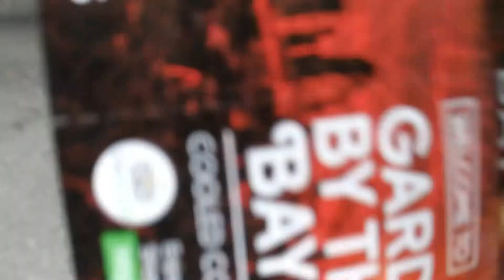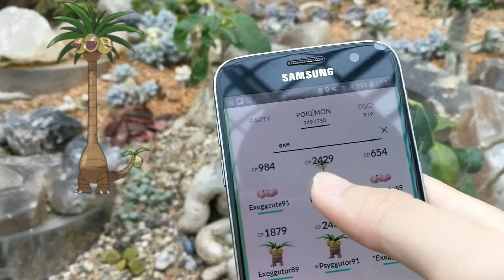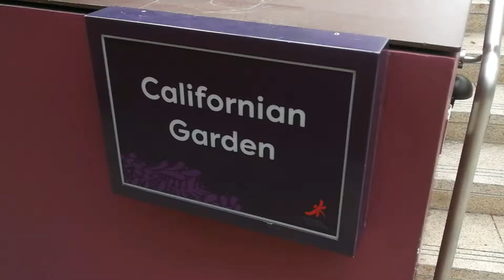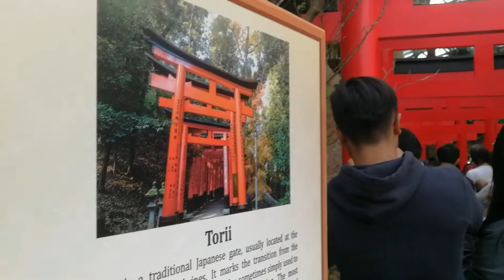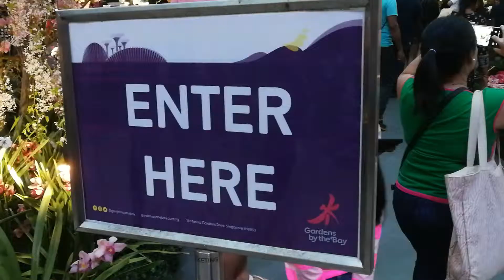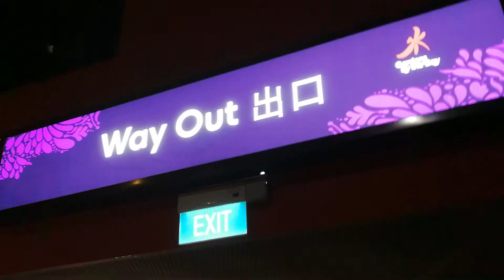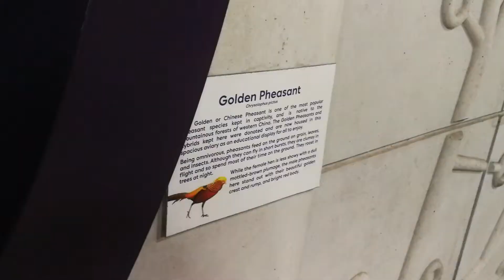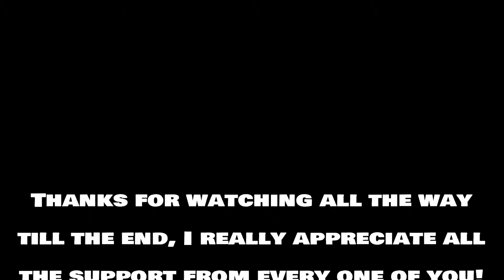Sakura Matsuri 2019, Gardens by the Bay